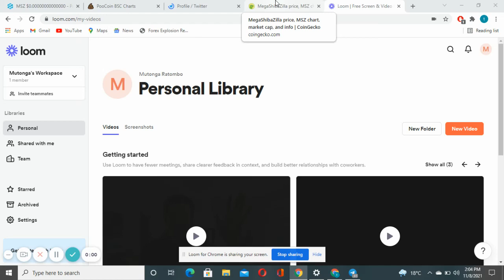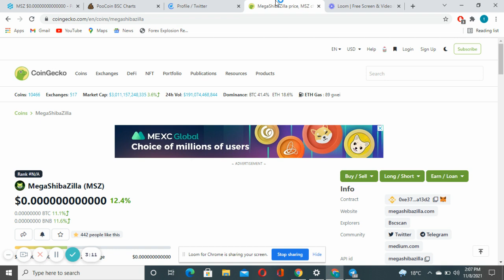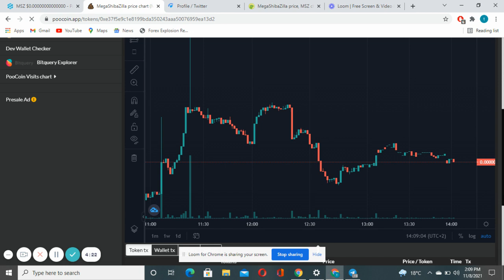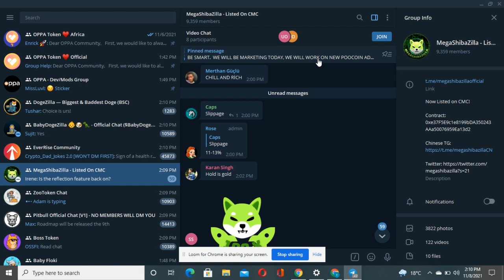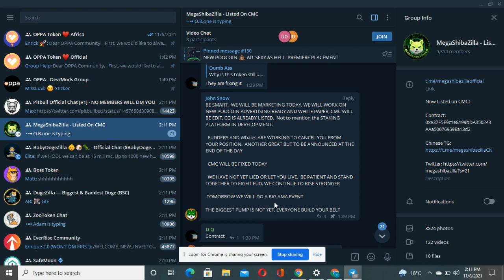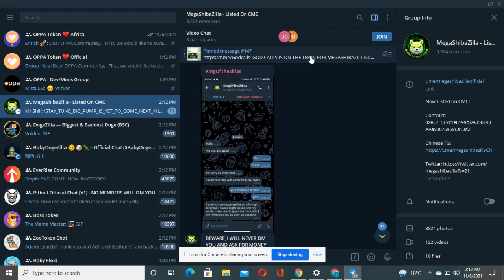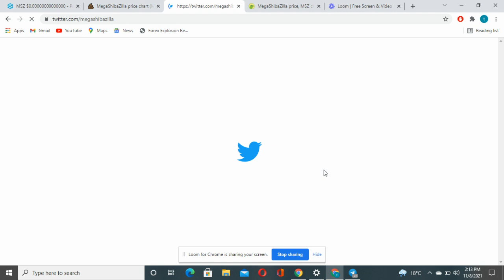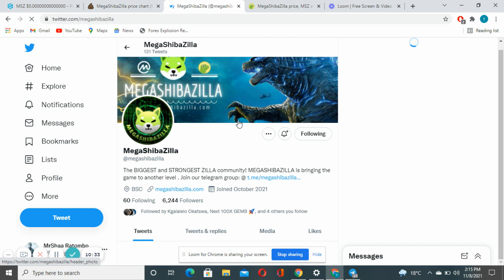MegaShibaZilla Update..CoinGecko Listing and Bullish Updates...